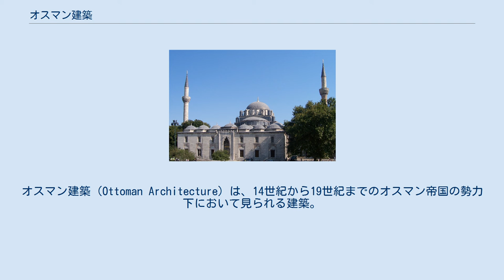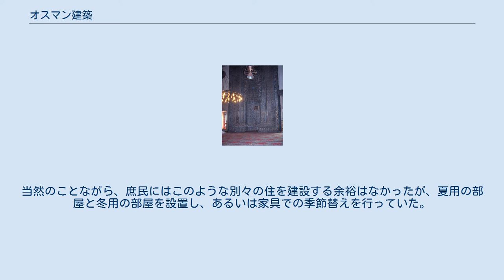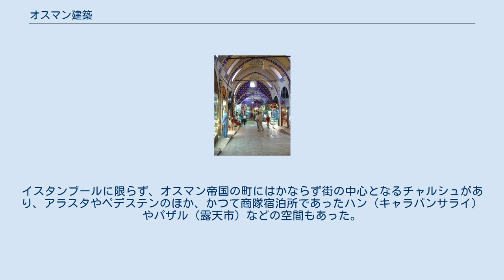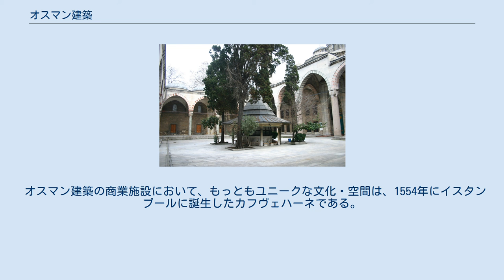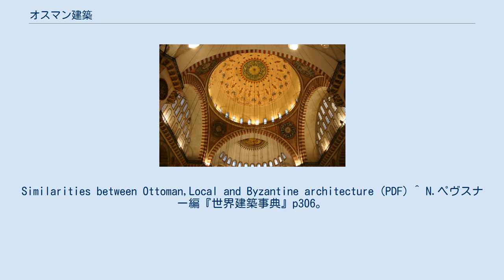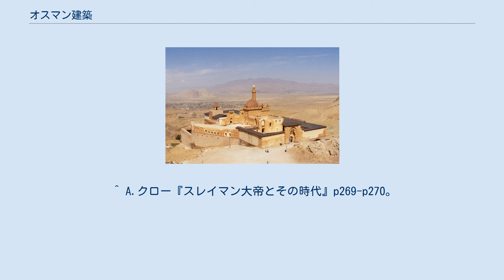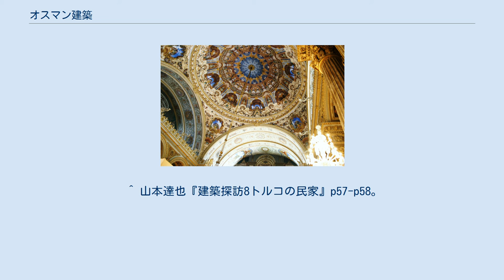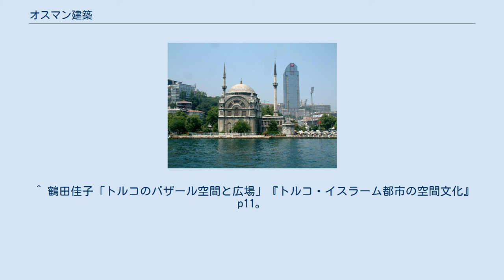オスマン建築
ミマール・スィナン
オスマン建築（Ottoman Architecture）は、14世紀から19世紀までのオスマン帝国の勢力下において見られる建築。
サファヴィー朝ペルシャ建築、ムガル朝インド建築とともに、イスラーム近代建築の一角を形成している。
 それまでのイスラム建築よりも、論理性や幾何学的秩序を重んじる傾向が認められ、イスラーム世界（ダール・アル・イスラーム）の盟主となったスレイマン1世の時代には、他のイスラム建築にも西ヨーロッパの建築にも見られない独自の空間を形成した。
また、末期に至るまで、東ローマ帝国の大聖堂であったアヤソフィアを例外として、他の建築様式からの影響をほとんど受けなかった。
 ヨーロッパ列強国の干渉を受けるようになった18世紀末になると、ヨーロッパ化した貴族階級によってバロック建築、ロココ建築の装飾を取り入れた住居建築が建てられるようになったが、このような混淆様式の住宅形式が現代の住居建築、特にフランク・ロイド・ライトに影響を与えたとする話もある。
 エディルネにあるセリム2世のモスク トルコ建築を大きく前期と後期とに分ける場合、その後半を占めるのがオスマン建築である。
イスタンブールとその近郊都市に建設された巨大なモスク（現代トルコ語では、都市の街区や村の中心となる大型のモスクのことを、ペルシア語で「金曜礼拝モスク」を意味するマスジド・イ・ジャーミイに由来する、「ジャーミー（ジャーミイ）」という名詞で呼ぶ。
以降モスクをジャーミーと表記する。
）が印象的であるが、ジャーミーを中心としたマドラサ（メドレセ）、病院、救済施設を融合した複合施設であるキュッリイェといった建築群、キョシュクの集合体としての宮殿、そして住宅建築もオスマン建築を特徴づける建築物である。
 オスマン帝国の建築の起原は、ルーム・セルジューク朝の建築とセルジューク朝のペルシャ建築からデザインを借用したもので、政治的な安定を得るまでは、独自の意匠は開拓されなかった。
東ローマ帝国の建築（ビザンティン建築）については、その関係があまり明確ではないものの、少なくとも初期の段階においては、ほとんど影響を受けていない。
コンスタンティノポリスを征服して東地中海の覇者となり、壮麗者スレイマン1世のもとオスマン帝国が絶頂期を迎えると、オスマン建築はその意匠だけではなく、優れた社会施設や建築技術を開花させた。
その代表的な建築が、16世紀の傑出した建築家ミマール・スィナンによって確立された帝室のジャーミーで、皇帝（トルコ語ではパーディシャーというが、日本では一般にはスルタンと呼ばれる）の名を持つ巨大で壮麗な建築が次々と建設された。
スィナンはアヤソフィアの意匠と構造を参考にして、オスマン建築におけるジャーミーの様式を決定付けるなど、アヤソフィアから多大な影響を受けたがアヤ・ソフィアはビザンツ建築の中でも特殊なのものであり他の一般的なビザンティン建築は、模倣の対象としてではなく、想像力をかき立てるものとして利用された。
しかし、アヤソフィア以外のビザンティン建築とオスマン建築の関連はかならずしも明確ではなく、実際に、スィナンもその建築においてアヤソフィアの構成を借用しながら、当然ながら他のビザンツ建築にみられる一般的なビザンツ的要素をことごとく排除した。
 16世紀以降、オスマン帝国は緩やかに衰退していくが、スィナン没後のオスマン建築もまた衰退し、その意匠は緊張感の欠けるものとなる。
やがてジャーミーに代わり、スルタンや有力政治家の住居、邸宅の建築が盛んになり、ボスポラス海峡沿岸には豪華な邸宅建築が並ぶようになった。
オスマン帝国末期には、ヨーロッパ列強の影響力を強く受けるようになり、アルメニア正教徒のバルヤン一族によってヨーロッパ風の宮殿建築が建設されるようになった。
しかし、意匠的にはバロック建築を参照しているものの、その平面計画はオスマン伝統のものであり、オスマン建築はその独自性を最後まで失うことはなかった。
 オスマン帝国の成立時期は明確ではないが、地理的にはルーム・セルジューク朝と東ローマ帝国が国境を接するアナトリア半島西部に成立し信仰戦士、つまりガーズィーの称号を得るほどの軍事組織であったとする説が有力である。
オスマン1世からオルハン、ムラト1世に至るまでの間に、オスマン帝国は勢力を拡大し、ルーム・セルジューク朝と東ローマ帝国の勢力範囲を逼迫した。
 オスマン帝国黎明期の建築 オスマン帝国ではじめ...